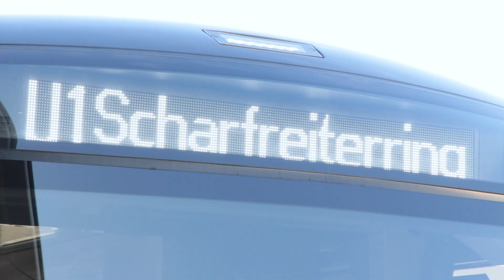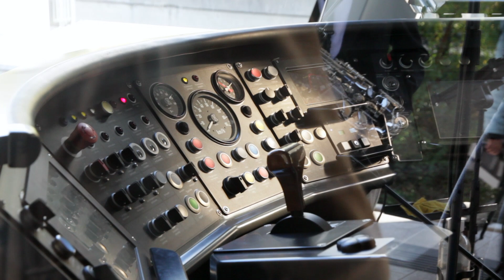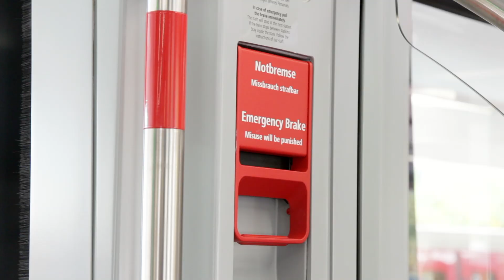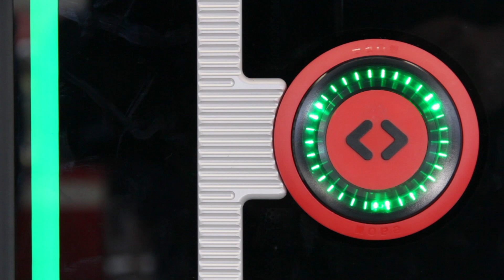U-Bahn Nürnberg // Präsentation G1 + Abfahrt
Am 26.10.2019 wurde die neue U-Bahngeneration vom Typ G1 am Scharfreiterring in Nürnberg der Öffentlichkeit präsentiert. Mitarbeiter der VAG Nürnberg und Siemens beantworteten die Fragen der interessierten Besucher. Nach Ende der Veranstaltung wurde der Zug wieder in den Betriebshof gefahren.